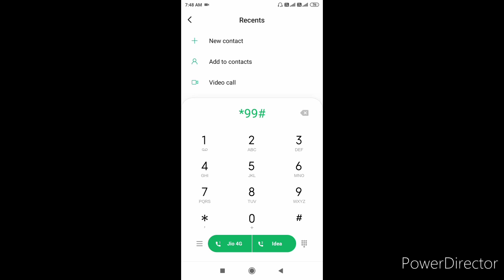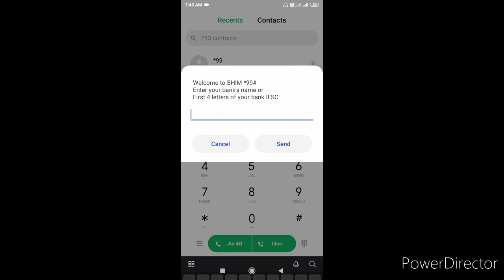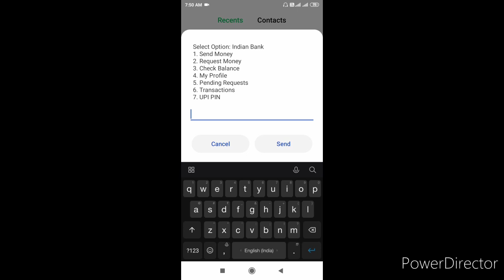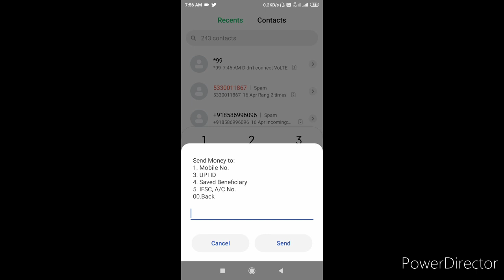Send money online without internet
Send money full process in hindi without using internet. You can also send money through feature phone. U only need a 1.mobile phone 2. Bank register mobile number for this process